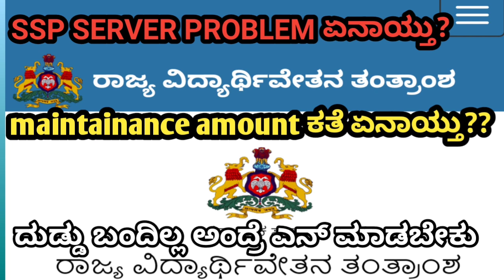ssp updates|sep 18 2021|calrification|students solution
Upi id:hatersvtu@ybl